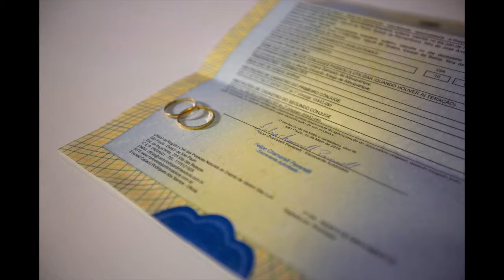Slideshow Luciana e Eduardo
Dia de muita emoção e alegria no casamento dos queridos Luciana e Eduardo. Acompanhe um pouco de como foi este dia incrível.